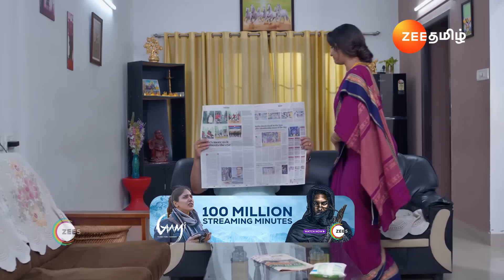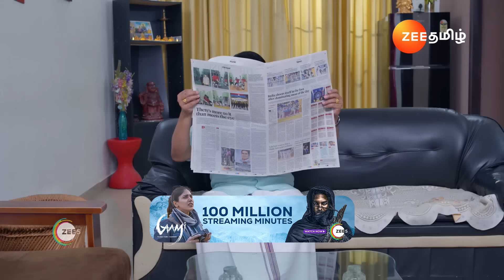Nenjathai Killathe | இதுதான் உங்க Problem -ah 🤔| Ep - 100 | Webisode 03 | Nov,11 2024 | Zee Tamil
Madhumitha learns about Goutham’s hesitation to bathe in her house and fixes it up. Her family panics when Kiran talks to Madhumitha about their past. Jeeva helps Maya to drape a sari.